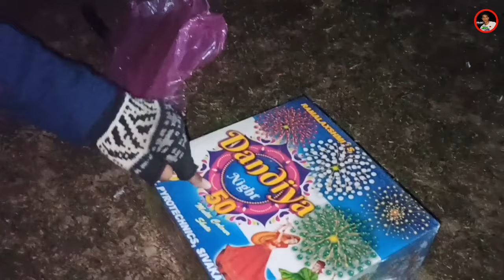Full Dhamaka 🔥 Happy New Year 2023 || 2023 Best Funny Celebration || Crazy At7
This Video Only Entertainment or Purpose Only Just For Fun🤣